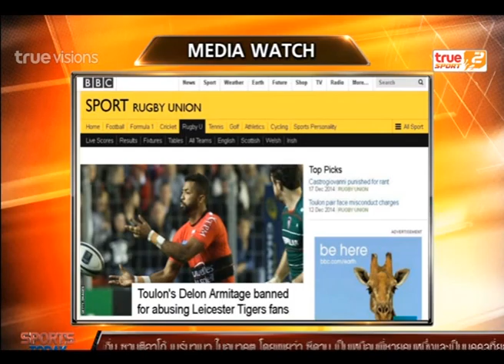Sport Today | 18-12-2014 (2/4)